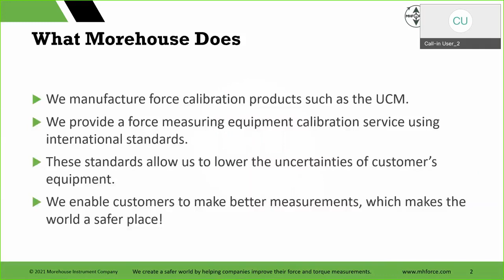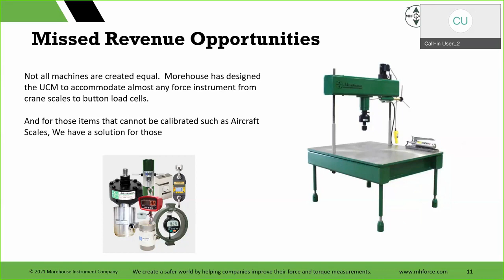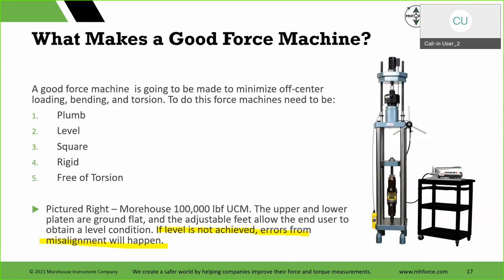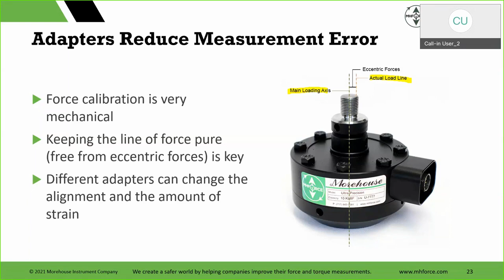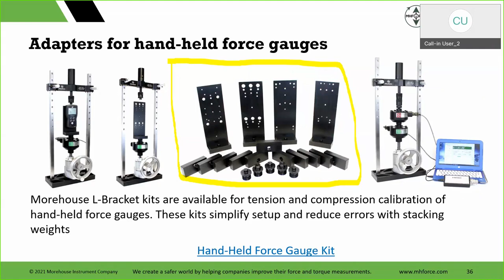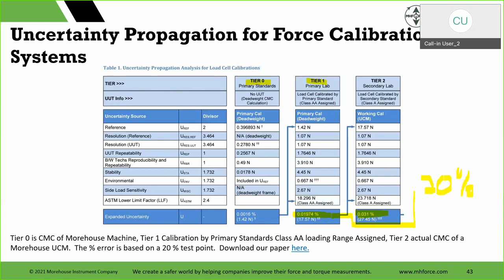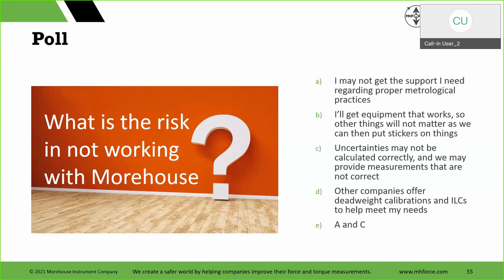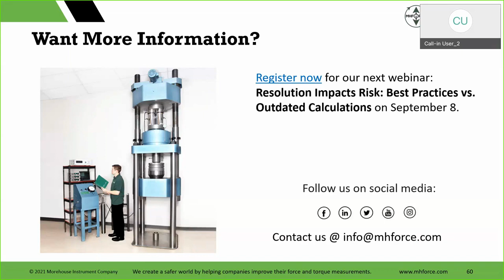Universal Calibrating Machine 2021 Webinar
The Morehouse Force Calibrating Machine is used to calibrate load cells, crane scales, dynamometers, tension links, and more.